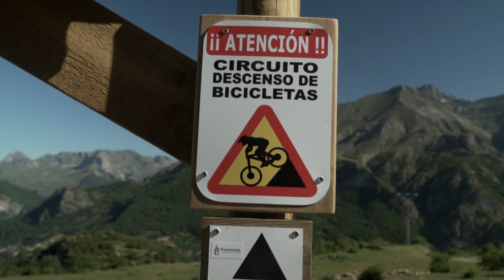PANTICOSA DH BTT 2021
Un teaser del campeonato de DH en Panticosa, celebrado el 17 y 18 de julio, las tomas son de los entrenos del sábado, ... egurrreeee, .